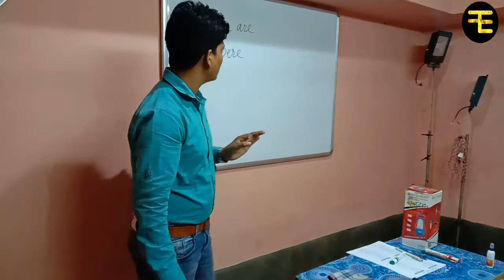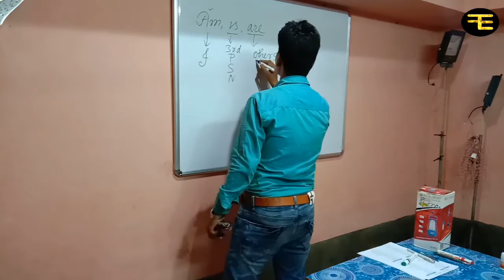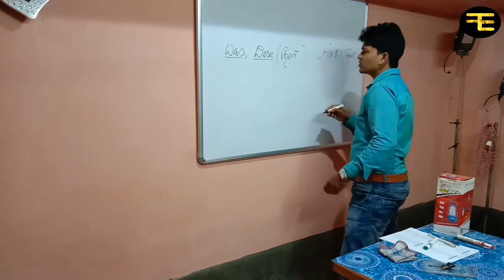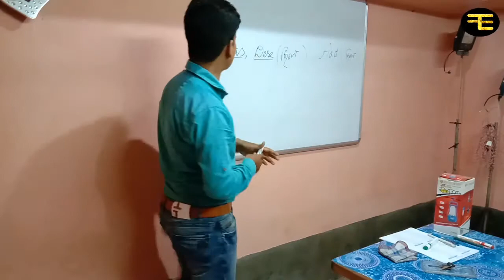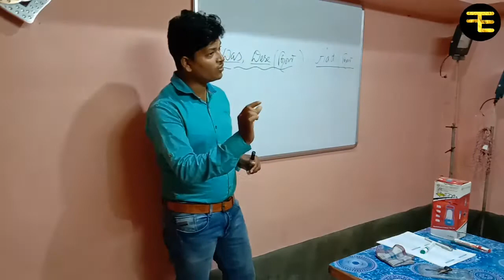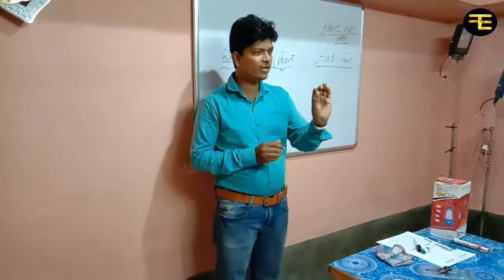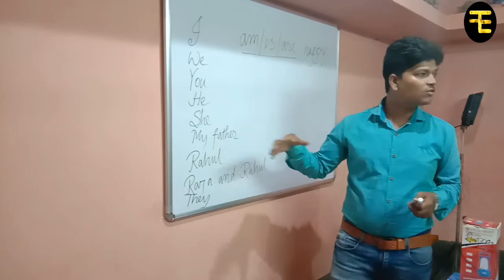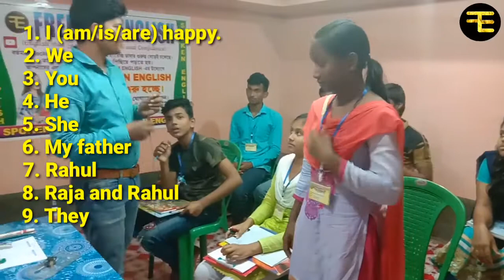Spoken English class on the of am is are was were have has had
This Spoken English class is on the proper use of am is are was were have has had. Difference between was were and had has been very easily explained with proper examples. Students are allowed to face questions. Students have participated in the class freely and frankly and they have tried their best.,This class is organized very casually or in a very friendly manner.This spoken English class is organized with a number of students who have participated in this class freely and friendly. Though there are some mistakes in the class, mistakes will be automatically corrected with the practices.Hope this class will be very very helpful to all of

About Freedom English

    Freedom English is not only a YouTube channel for learning English easily following my unique tips and tricks, but also it works as a Friend, Philosopher and Guide to all types of English learners.
      *All types of English grammar (A to Z) basically Sentence, Tense, Voice, Narration, Degree, Clause, Joining etc. will give you a golden opportunity to gain a complete knowledge on English grammar and bring you more than expected marks.
        *Freedom English also focuses on English Texts or Seen passages of class IX to XII. Those interesting classes on texts will help the students of West Bengal acquire textual knowledge and gain better marks.
*Writing skills like paragraph writing, story writing, letter writing, notice writing, biography writing, report writing, precis writing, dialogue writing etc. are taught step by step with practical so that students can write any kind of writing in their own words.
*Spoken English: English is an international language through which we can easily communicate throughout the world.
   In this channel you'll find videos that will help you learn the techniques of speaking English.They will also improve your fluency in Speaking English. They are equally helpful to beginners, intermediate and advanced.

                                             By, Sukdev Adikari.